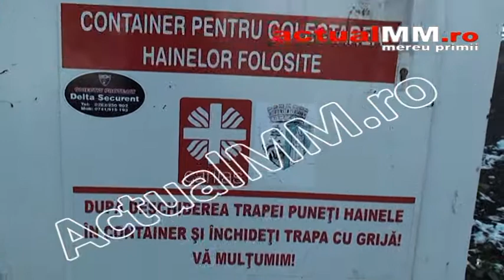haine din tomberon actualmm